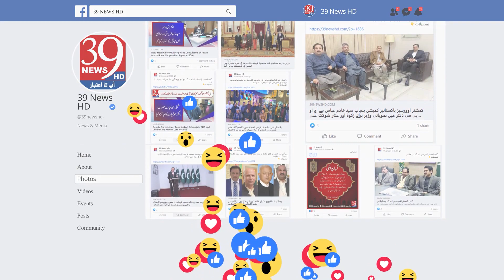Formal opening of the Cricket Academy for the promotion of cricket in France | 39 News HD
فرانسں میں کرکٹ کے فروغ کے لیے کرکٹ اکیڈمی کا باقاعدہ افتتاح